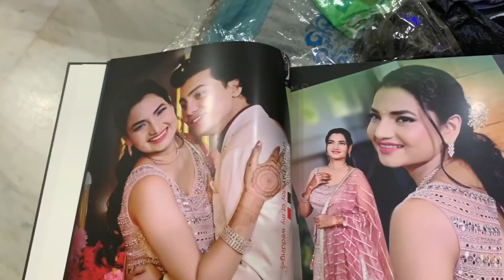mangalsutra le liya....❤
E-mail -priyavlog14@gmailcom